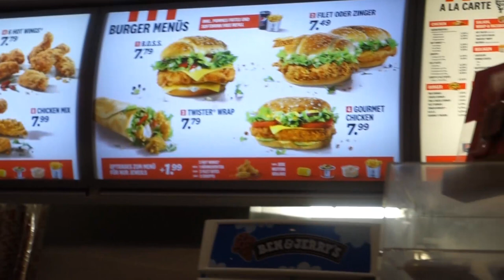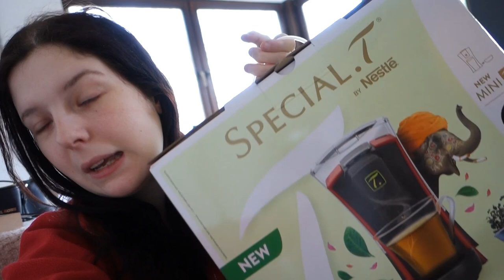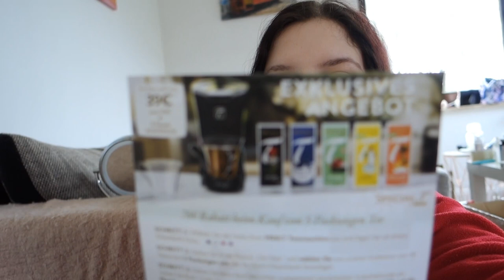Wochenvlog - Wieder da, Superbowl, Pr Sample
Transparenz:

1. Solltet ihr das Produkt über diesen Link kaufen, bekomme ich eine kleine Provision - das Produkt wird für euch dadurch nicht teurer!

2. Produkte mit einem * dahinter wurden mir kostenlos zum Testen zugeschickt. Ich bin nicht verpflichtet, sie euch in diesem Video vorzustellen. Ich vertrete beim Vorstellen immer meine eigene Meinung!